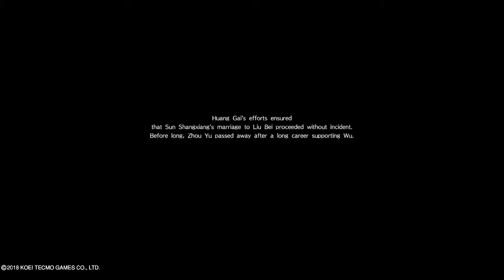DYNASTY WARRIORS 9, last chapter huang gai